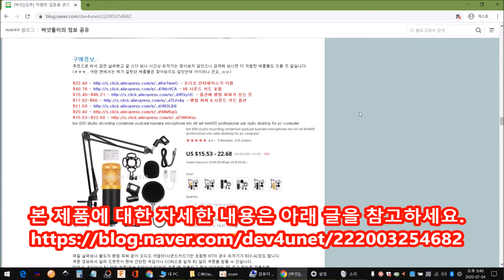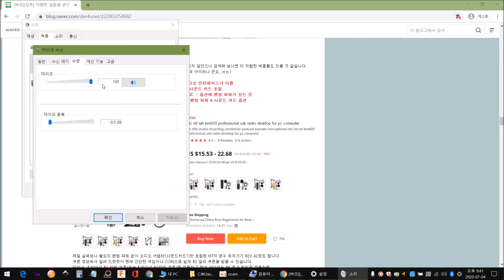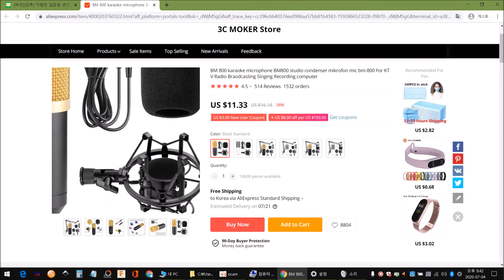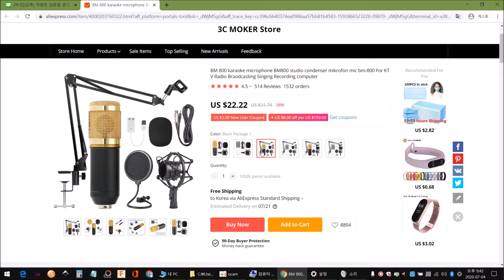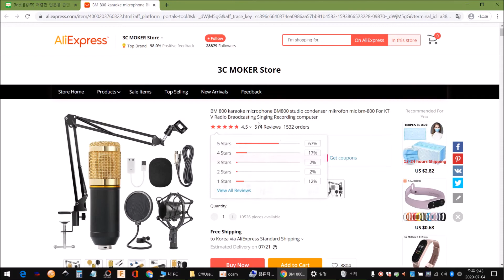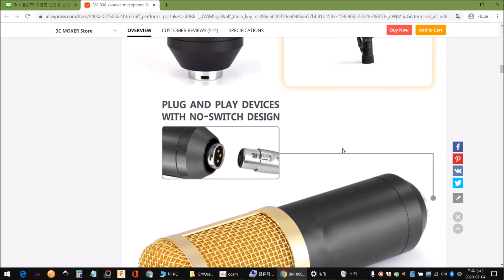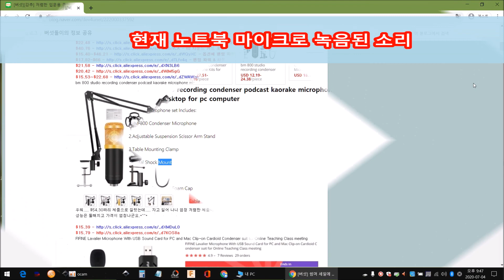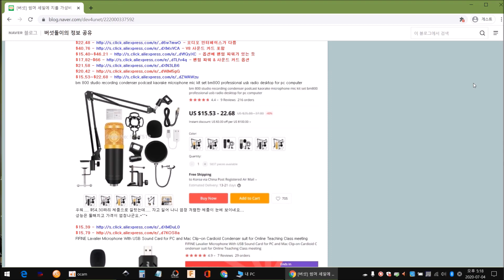[버섯] 1만원 초중반의 BM800 STUDIO 방송용 마이크 간단 테스트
안녕하세요 버섯돌이 유재성입니다.
지난 알리익스프레스 썸머 세일때 추천해드렸던 $10~$13 정도의 저렴한 유튜브나 간단한 방송용 마이크 KIT인 BM800 Studio Kit 제품입니다.
기존에는 10만 원대의 고가의 입문용 제품이었는데 KIT 제품이 빠른 배송비 포함 $13면 너무 저렴한데도 관심들이 거의 없으시기에 큰 맘먹고 이 녀석까지 질러 봤습니다.^^
주문후 한국까지 1주일 정도 걸린것 같으며 제품에 대한 세부 설명은  블로그에 포스팅했던 아래 글을 참고하시기 바랍니다.

제 노트북과 PC의 노이즈가 심하기 때문에 영상 자체에도 약간의 노이즈가 들어가 있으며 마이크를 손으로 잡고 설명하면서 움직이다 보니 목소리가 고르지는 않지만 최대한 길게 얘기했으니 참고하시는 데 도움은 되리라봅니다.

FIMI PALM에 외장 마이크로 연결해서 테스트해 봤을 때 약간의 노이즈가 있는 것을 봐서는 제품 자체에 조금의 노이즈가 있을지도 모르니 좀 더 자세한 테스트는 필요해 보입니다.

어차피 개인적으로 1만 원에 구매해서 사용하는데에는 만족스러운 것 같으며
혹시 몰라서 현재 노트북 마이크 이용시 발생하는 노이즈는 참고할 수 있도록 영상의 끝 부분인 7:50 부분에 추가해 놨습니다.
**상당히 듣기 거북하기 때문에 주의 하시기 바랍니다.**

보다 많은 정보는 제 블로그나 제가 운영중인 알리마스터 카페를 참고하세요.